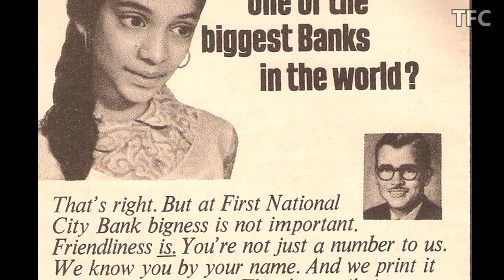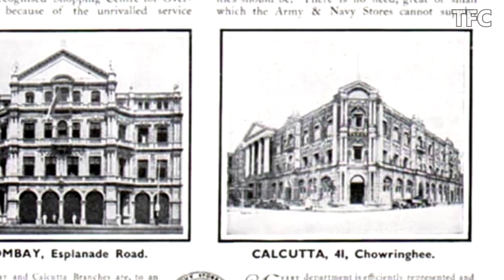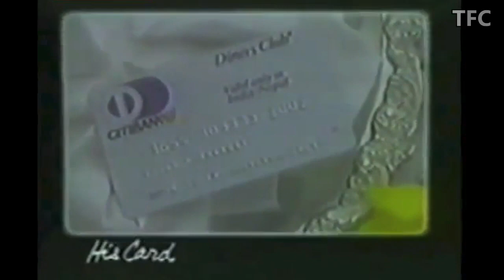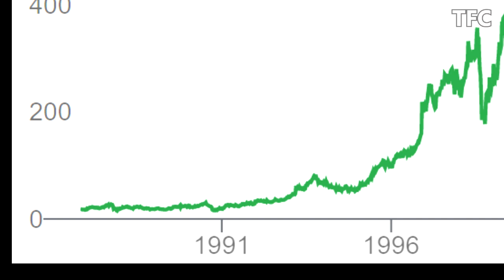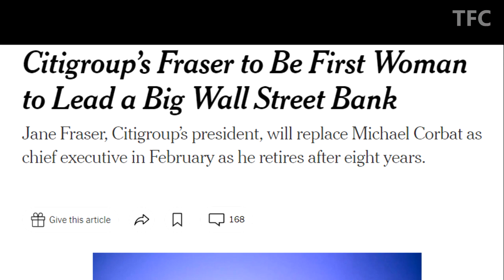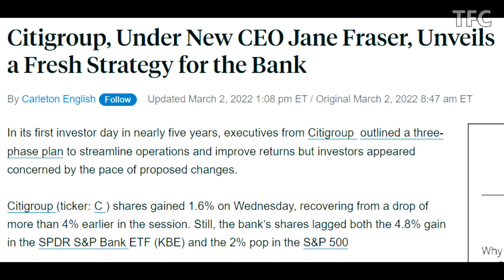Citibank's 121 Years Journey in India: An End of an Era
In 1902, Citibank started its India operations for the first time in Kolkata. This was a significant milestone, as it marked the beginning of Citibank's journey in India.  Find more about Citi India's Journey in this informative video.